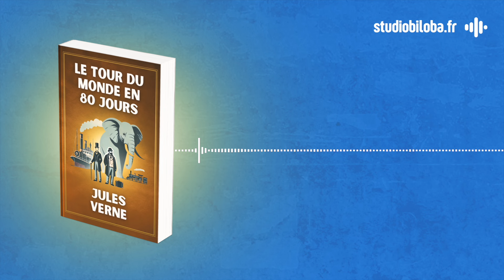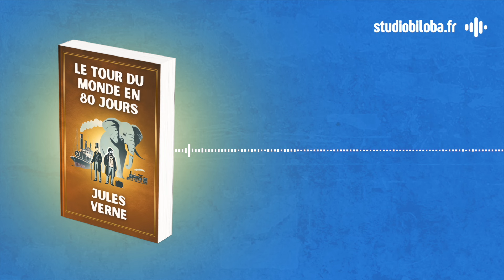Résumé immersif : Le Tour du monde en 80 jours - Jules Verne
Phileas Fogg est un riche gentleman londonien. Le 2 octobre 1872, alors qu'il feuillette un journal, il tombe sur un article annonçant qu'il est désormais possible d'accomplir le tour du monde en quatre-vingts jours. Après un débat sur le sujet avec des collègues du Reform Club, Phileas parie la moitié de sa fortune (20 000 livres !) qu'il est capable de réussir cet exploit... Et sans attendre, le voilà parti avec son domestique, Jean Passepartout, pour une incroyable aventure autour du monde ! Ce roman d'aventures de Jules Verne, publié en 1872, est un grand classique. Découvrez le meilleur résumé de cette histoire ! Bonne écoute 👂

📖 Ajouter ce livre à votre bibliothèque